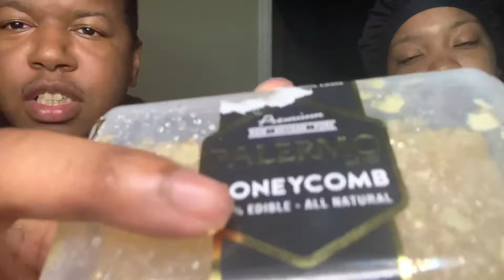TRYING HONEYCOMB FOR THE FIRST TIME!! 🍯